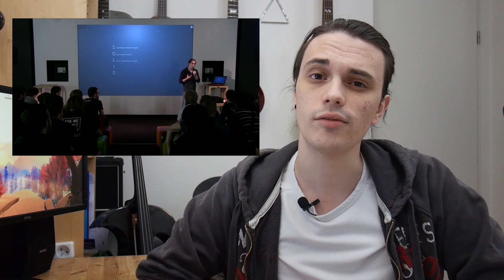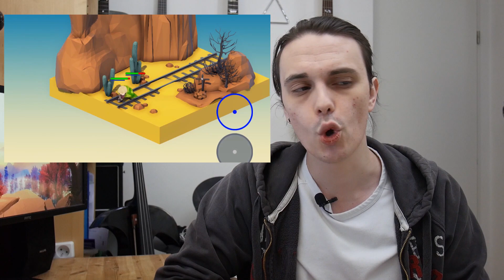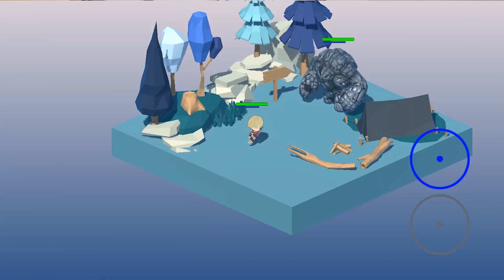LA POLYVALENCE DANS LE JEU VIDEO - EPIC BATTLE RUN - S01EP13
En fait faire un jeu à deux c'est bien plus compliqué qu'il n'y parait...

Merci ~